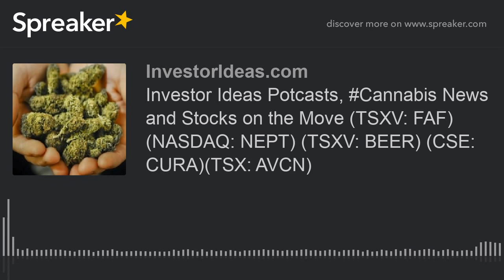Investor Ideas Potcasts, Cannabis News and Stocks on the Move (TSXV: FAF) (NASDAQ: NEPT) (TSXV: BEE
Investor Ideas Potcasts, Cannabis News and Stocks on the Move (TSXV: FAF) (NASDAQ: NEPT) (TSXV: BEER) (CSE: CURA)(TSX: AVCN)